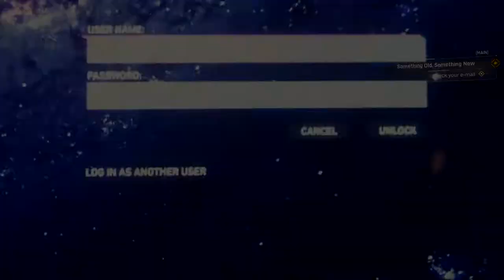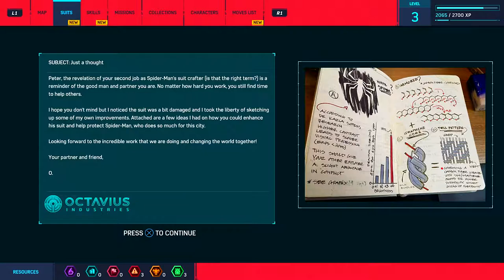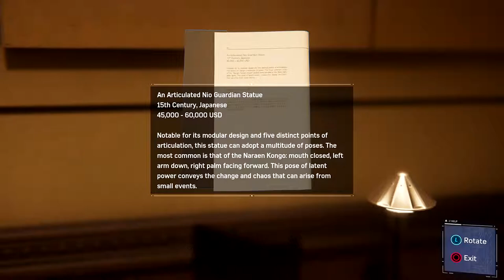Spider-Man PS4 Walkthrough - Part 2 - Saving MJ From The Demons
Spider-Man continues as we look into a construction site owned by fisk. After that, we infiltrate an Auction house only to find it overrun by group calling themselves Demons as well as find MJ there as well.

 Developed by Insomniac Games and Published by Sony Interactive Entertainment, Marvel's Spider-Man (Spider-Man) an Action Adventure Singleplayer game was released on September 7th 2018 and marks the first licenced game developed by Insomniac.

Based off the Marvel comic book series the game takes place 8 years after Peter Parker gains his powers and follows both Spider-Man life as well as his personal life. He assists NYPD Captain Yuri Watanabe in cleaning up the city as well as working with Dr Otto Octavious on perfecting artificial Limb replacement. Mary Jane Watson (MJ) is now a reporter for the Daily Bugle and has also broken up with Peter and J Jonah Jamison has a broadcast show in which he basically calls out Spiderman on anything we do.

The Game received high praise upon release with some critics calling it one of the "Best Superhero Games Ever Made" praising the Gameplay and combat, particularly the Web swinging mechanics, Story, the Level design of New York city and Graphics but also criticised the lack of innovation in a open world design.

Spider-Man has 3 DLC Story episodes under the name Spider-Man: The City That Never Sleeps that would be released 3 months after that game launched.

DLC 1: The Heist involves the return of Black Cat AKA Felicia Hardy focusing on her return the New York Impacts Spider-Man

DLC 2: Turf Wars Projected for November 2018

DLC 3: Silver Lining Projected For December 2018